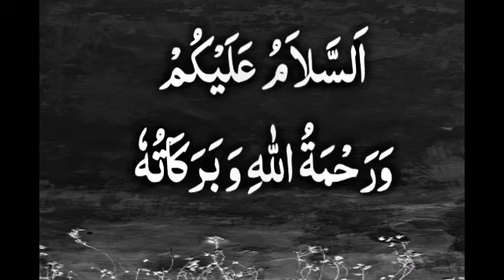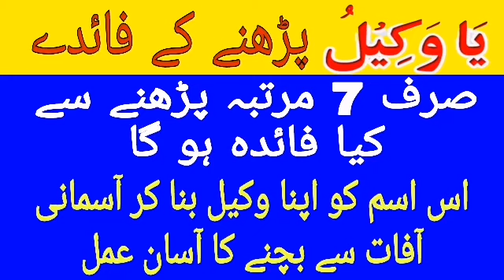Ya Wakeelo Ka Wazifa || Wa Wakeelo Ki Fazilat || Har Kam Mein Kamyabi Ka Wazifa || Qeemti Wazaif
Aaj hum Qeemti Wazaif Channel per ALLAH k name ya wakeelo ka wazifa aur ya wakeelo ki fazilat le kar hazir hue hein. Ya Wakeelo ka Matlab ha bara karsaz. Ya wakeelo benefits bhot se hein. Ya wakeelo wazifa her kam mein kamyabi ka wazifa ha.

     Ya wakeelo padhne ke fayde me se aik ye b ha k jo koi Ya Wakeelo ko kasrat se parhny ga to es k her kam me aasani peda ho gi. Aur eski her dili jaiz hajat b puri ho gi IN SHA ALLAH

Your all these Queries solve in this video.

For More Rohani Videos